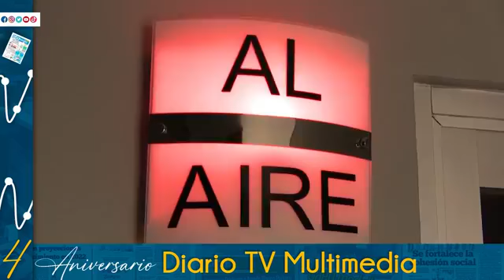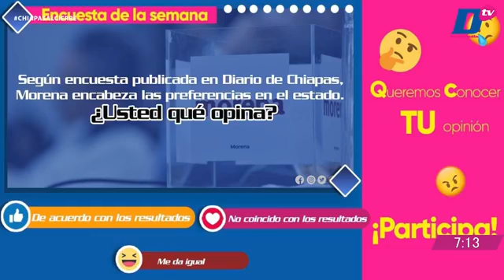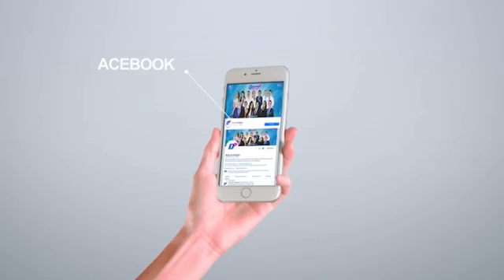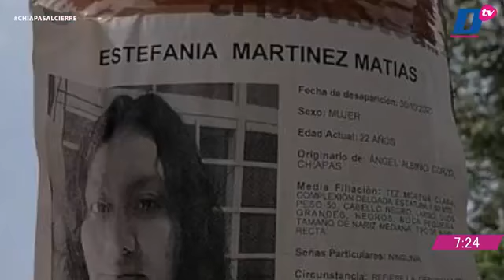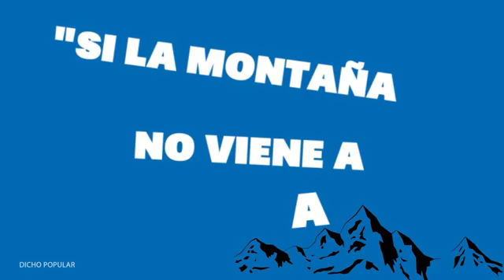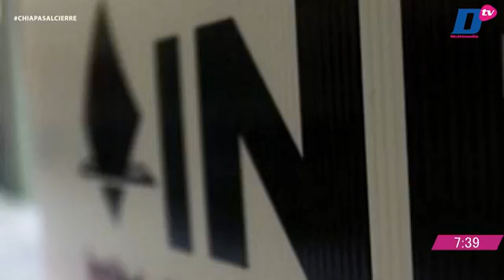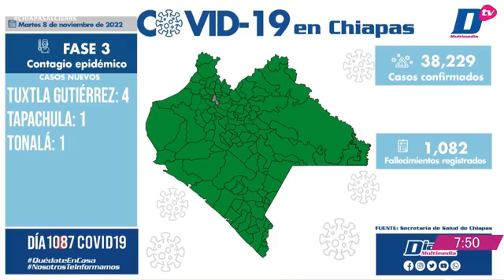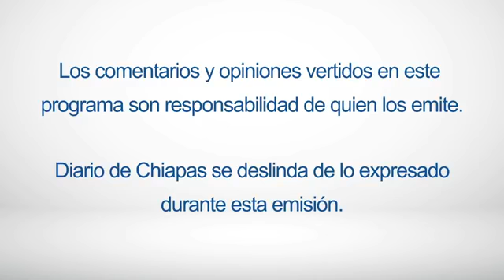En Vivo | Noticiario Chiapas al cierre | 8 de noviembre de 2022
🔺 SE RESTABLECE EL ORDEN EN SCLC
🔺 20 CONGRESOS LOCALES, DECLARAN CONSTITUCIONAL PRESENCIA DE FUERZAS ARMADAS EN LAS CALLES
🔺 OPOSICIÓN REPUBLICANA CON POSIBILIDAD DE GANAR ELECCIONES INTERMEDIAS EN EU